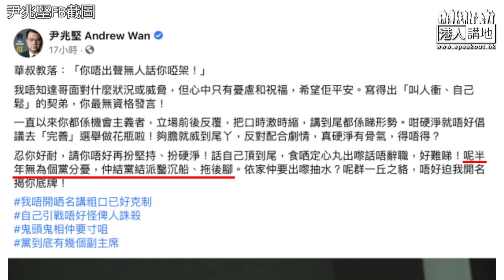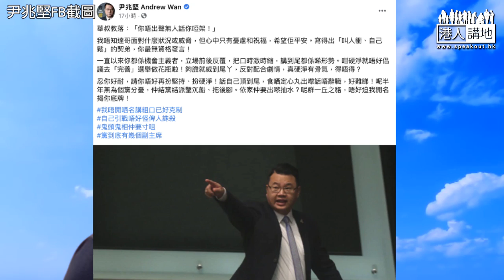【短片】【笑聞一分鐘】李永達「著草」白鴿黨爆內訌、尹兆堅扯火鬧黨友「契弟」？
//李永達「著草」搞到白鴿黨內訌，真係花生味十足，唔知呢個火頭會唔會越燒越多呢～//